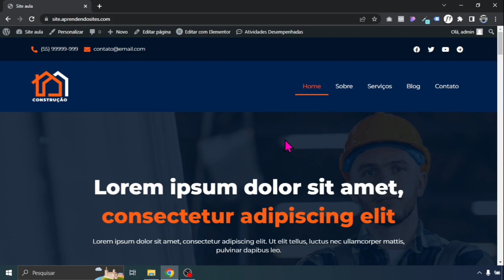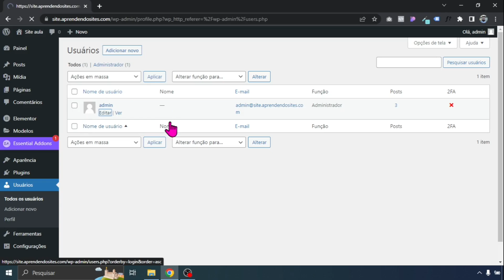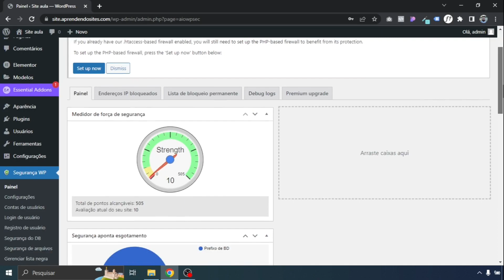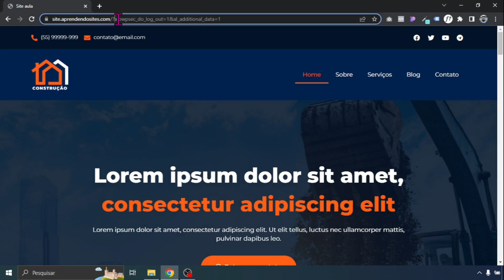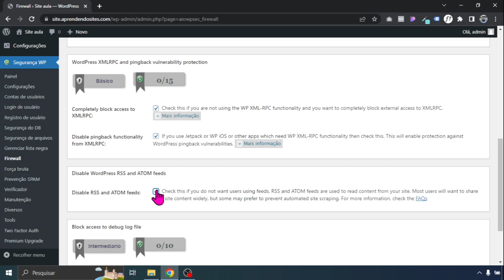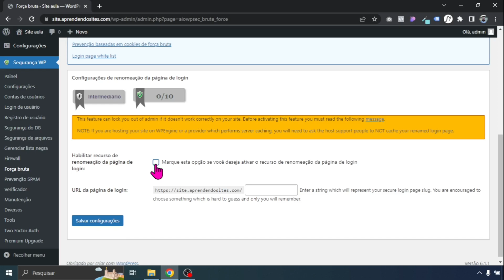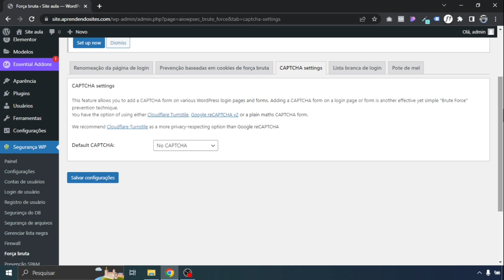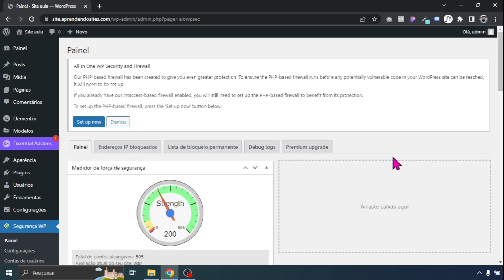Como Aumentar a SEGURANÇA do WORDPRESS (Plugin Gratuito)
Neste tutorial atualizado eu vou te ensinar a como aumentar a segurança do seu site em WordPress, afinal existem diversos vírus e ameaças na internet e ter um site hackeado pode ser uma situação extremamente estressante.

Então neste vídeo eu vou te ensinar a como deixar o teu site em WordPress o mais seguro possível, e pode ficar tranquilo que você vai fazer isso em poucos minutos e utilizando um plugin gratuito.

Eu peço que você veja o vídeo até o final para entender todo o passo a passo e também não esqueça de deixar o LIKE no vídeo e se INSCREVER no canal, beleza?